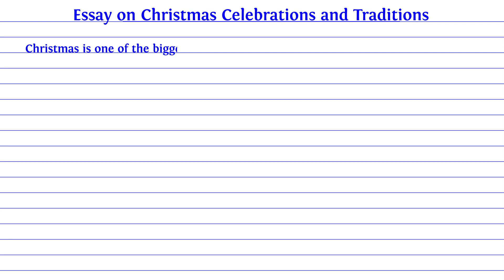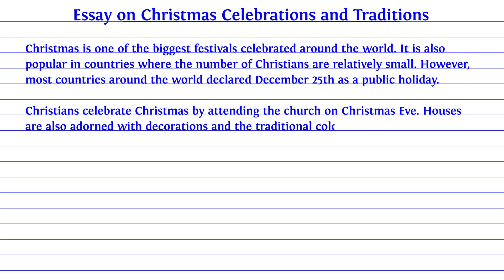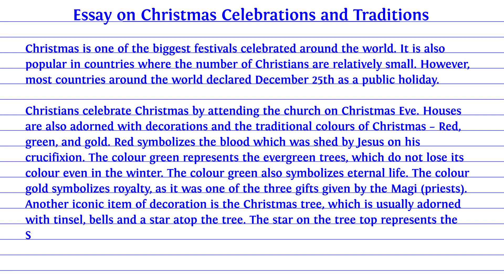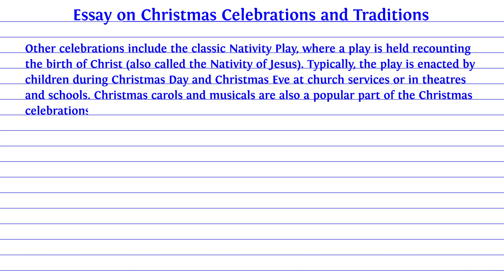Essay on Christmas Celebrations || Speech on Christmas Celebrations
Essay on Christmas Celebrations || Speech on Christmas Celebrations || Paragraph on Christmas Celebrations

Short Essay on Christmas
Long Essay on Christmas
Christmas Essay for Students
Christmas Essay
Short Speech on Christmas
Long Speech on Christmas
Essay on Christmas paragraph
Paragraph on Christmas
Christmas speech writing
Essay on Christmas
Paragraph on Christmas
Short Paragraph on Christmas
Long Paragraph on Christmas
Essay on Christmas
Essay on Christmas essay
Essay on Christmas short essay
Essay on Christmas of a student
Essay on Christmas in life essay
Essay on Christmas speech
Essay on Christmas story
Christmas short essay
10 lines essay on Christmas